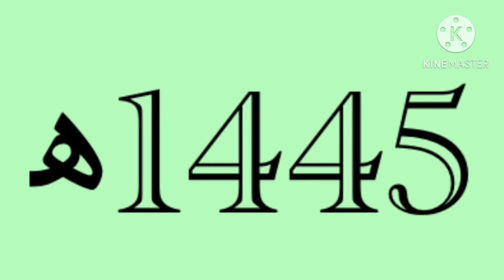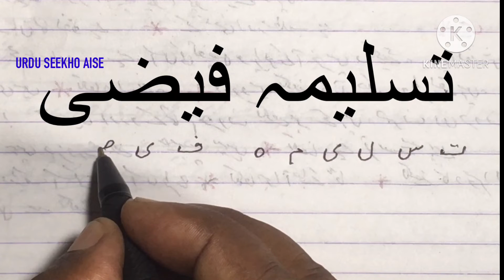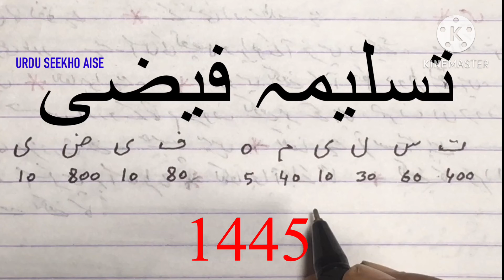TASLEEMA FAIZI Tarikhi Nam 1445 h|تسلیمہ فیضی تاریخی نام ۱۴۴۵ھ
تسلیمہ  کےمعنے  مطلب  کےلئے  لنک https://
youtu.be/4wCh8dLVWeI